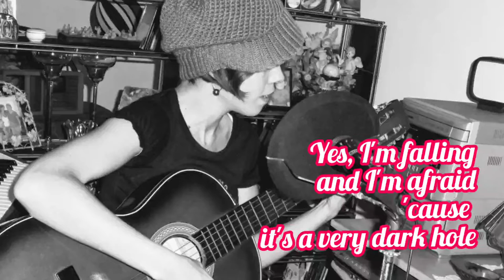If Not For - Arleth Vitanza Espinoza (inspired by Susanna Hoffs tweets)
Mi más reciente creación ...esta vez, inspirada en un par de tuits de la cuenta oficial de Susanna Hoffs

▶ Susanna Hoffs
Inspiración y parte de la letra
▶ Arleth Vitanza Espinoza
Letra / Música / Guitarra / Voz
▶ Abril 2022